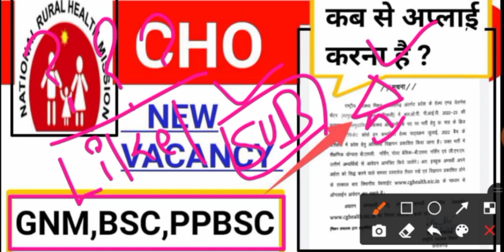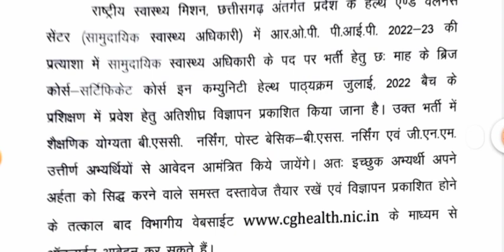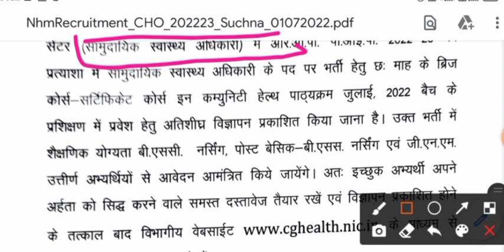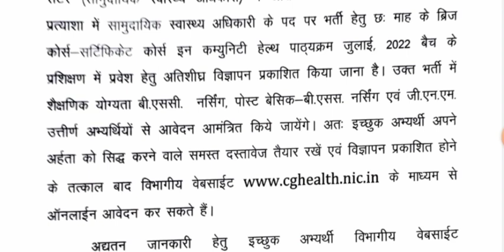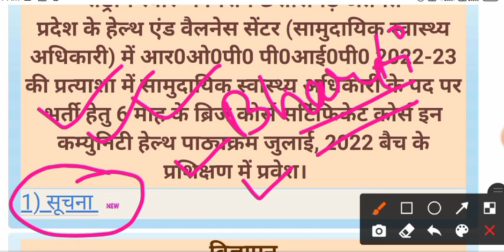NHM CHO - एक और बड़ी ख़बर - NEW UPDATE - OFFICIAL INFORMATION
,सीधी भर्ती,
भर्ती जारी,
स्वास्थ विभाग भर्ती,
government job
latest govt job
recruitment 2021,
राष्ट्रीय स्वास्थ्य मिशन,
ESIC Recruitment,
All India,AIIMS Recruitment,
आंगनवाड़ी,
TMC RECRUITMENT,
ICMR Recruitment,
,सीएचओ,VACANCY 2021,
Railway staff nurse,
NORCET,BSC,GNM,
UTB,CMHO,
GMC shivpuri,GRMC,Rrb nurse,NLC,SAIL,
Mppeb,